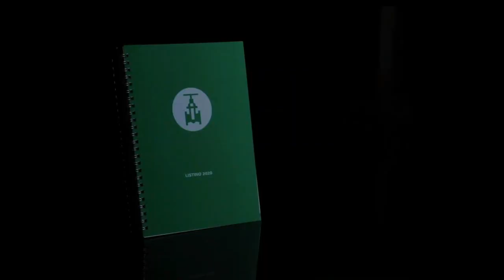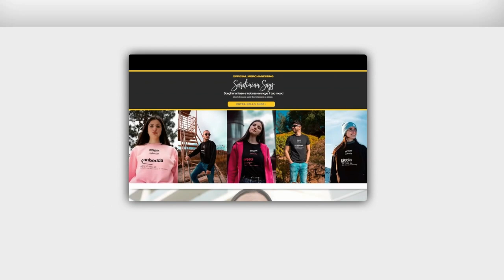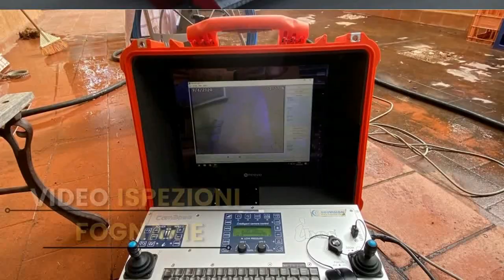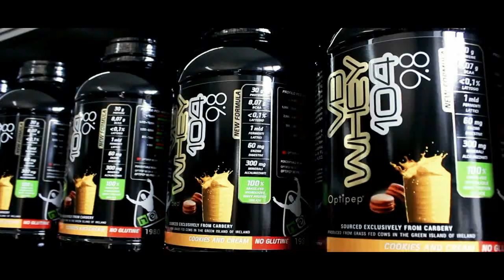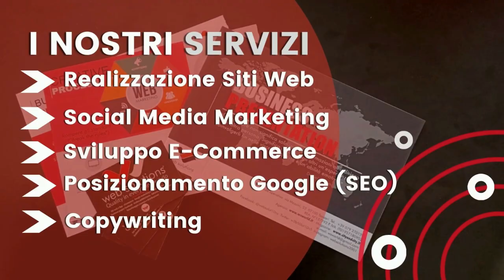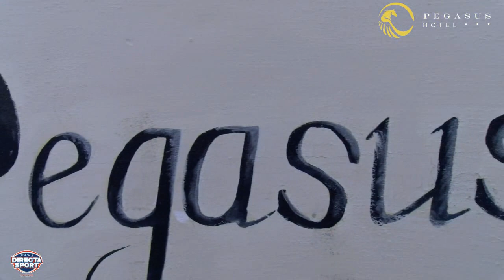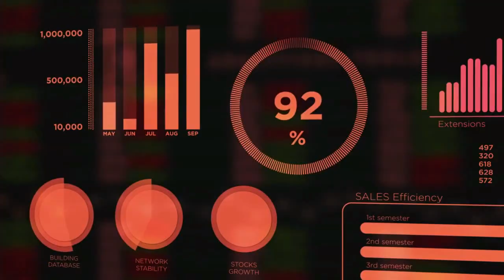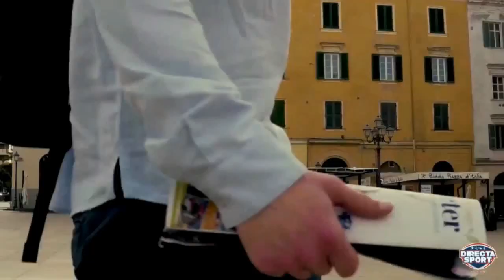Volley CF – Audax Quartucciu-Farmacie Sircana Sorso (3-1)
🏆 🏐 Volley C Femminile 2022/2023
📅 10° giornata - Pool Promozione
📍 via Monte Spada, Quartucciu

AUDAX Pallavolo Quartucciu 🆚 Sorso Volley

📺Sabato pomeriggio, a partire dalle ore 18, non perdere la diretta Integrale, libera e gratuita, del match🔥

Idrosistemi Sardegna

Sabato 20 maggio, ore 18, via Monte Spada, Quartucciu
immagini di Andrea Farris, commento di Daniele Floris